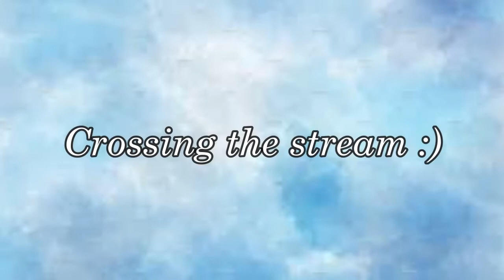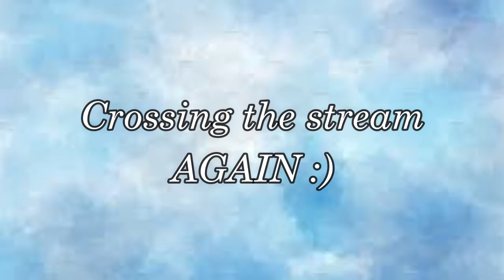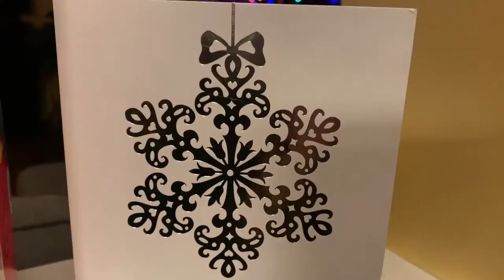Exploring The Woods in a Snow Storm!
When the weather channel said we were going to get snow, quite honestly, I didn’t believe them. I feel like it really hasn’t snowed a lot in a few years so I didn’t get my hopes up too high. To my surprise, it did indeed end up snowing! Maybe not as much as the weather channel had predicted, but still a decently good amount. My sister, my cousin, my boyfriend, and I all took advantage of this opportunity to enjoy some family bonding time while exploring the snow covered woods. This video was just as fun to film as it was to edit! I hope this video can bring others the same type of joy we were all feeling in these moments. As my sister said “the serotonin levels were high”. Please enjoy! Thank you for all the love & support. I am grateful for you! ♥️

Have a great day, night, & life!